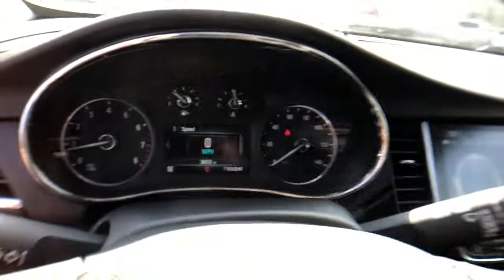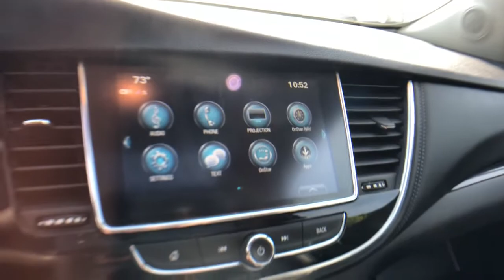2018 Buick Encore Highland, Detroit, Ann Arbor, Pontiac, MI 1G1608P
Black Cherry Metallic Used 2018 Buick Encore available in Highland, Michigan at LaFontaine Cadillac Buick GMC. Servicing the Detroit, Ann Arbor, Pontiac, MI area.
2018 Buick Encore Sport Touring - Stock#: 1G1608P - VIN#: KL4CJ1SB6JB652801

Certified - * 2018 BUICK  ENCORE  SPORT TOURING Clean CARFAX One Owner **Moonroof/Sunroof**Available Mobile Hotspot Capabilities**Infotainment Center**Bluetooth**Navigation/GPS**Back-Up Camera**brbrThis vehicle also includes USB Port, Eco Friendly, Radio Wheel Control, Satellite Radio, Temperature and Compass, Auto Headlights, Side Air Bags, Traction Control, On Star Available Services, Power OutletbrbrbrWe use state-of-the-art software to price our vehicles to be the most competitive in the market. If you have found a better value, let us know about it. We would love the opportunity to keep giving the best values in the market. Be our guest at Lafontaine, home of the family deal: It's not just what you get, it's how you feel, and put us to work for you. Located at 4000 W. Highland Rd. Highland, MI, just off U.S. 23, Exit 67! NOTE: All Equipment Listed May Not Be Available..brbrBuick Certified Pre-Owned Details:brbr  * Limited Warranty: 12 Month/12,000 Mile (whichever comes first) from certified purchase datebr  * Vehicle Historybr  * Powertrain Limited Warranty: 72 Month/100,000 Mile (whichever comes first) from original in-service datebr  * 172 Point Inspectionbr  * 24 months/24,000 miles (whichever comes first) CPO Scheduled Maintenance Plan and 3 days/150 miles (whichever comes first) Vehicle Exchange Programbr  * Transferable Warrantybr  * Warranty Deductible: $0br  * Roadside Assistance